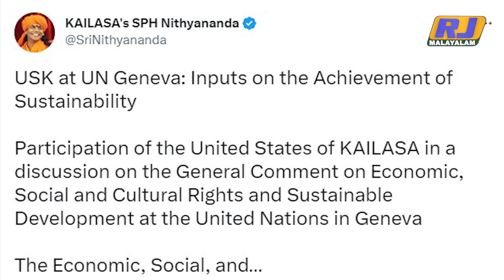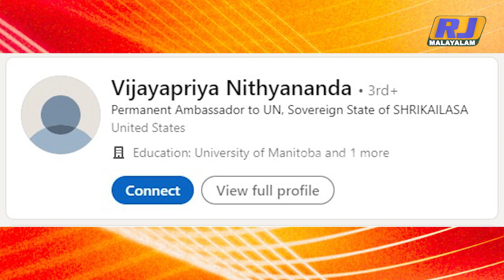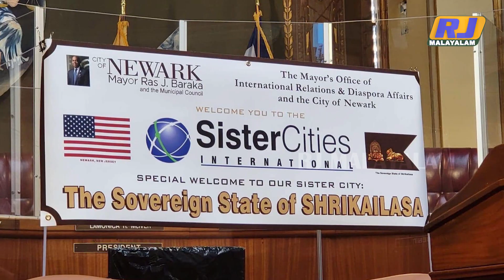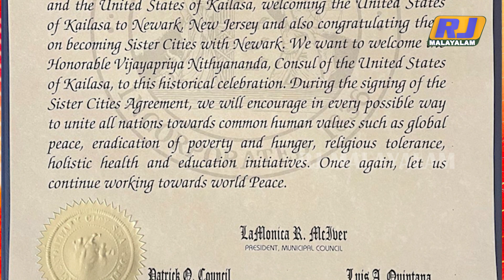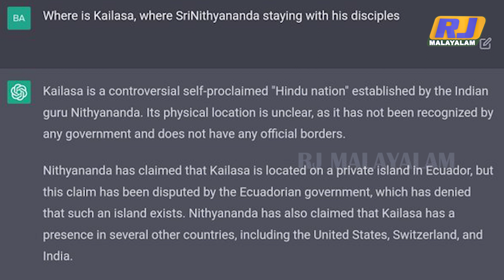മാ വിജയപ്രിയ, നിത്യാനന്ദ, കൈലാസ; എന്തൊക്കെയിനി കാണണം? I Kailasa I Nithyananda I RJ Malayalam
മാ വിജയപ്രിയ നിത്യാനന്ദ. ആരാണ് ഈ സ്ത്രീ.ആഗോള തലത്തിൽ അമ്പരപ്പും കൗതുകവും നിറച്ച് കഴിഞ്ഞ ദിവസങ്ങളിൽ വാർത്തകളിൽ ഇടം നേടിയ വ്യക്തിയാണ് മാ വിജയപ്രിയ നിത്യാനന്ദ. അൽപം കൂടി വിസ്തരിച്ചു പറഞ്ഞാൽ സ്വയം പ്രഖ്യാപിത ആൾദൈവം നിത്യാനന്ദയുടെ അടുത്ത സുഹൃത്ത്.  ഇന്ത്യയിൽ നിരവധി ബലാത്സംഗ കേസുകളിലെ പ്രതി കൂടിയായ നിത്യാനന്ദ സ്ഥാപിച്ച 'കൈലാസ' എന്ന സാങ്കൽപിക ഹിന്ദു രാജ്യത്തിൻറെ പ്രതിനിധിയായി ഐക്യരാഷ്ട്രസഭയുടെ യോഗത്തിൽ മാ വിജയപ്രിയ നിത്യാനന്ദ പങ്കെടുത്തു.